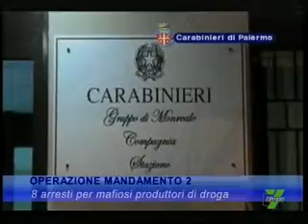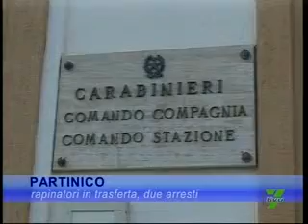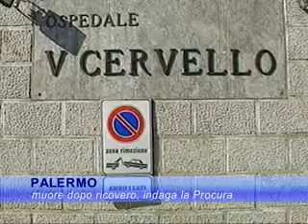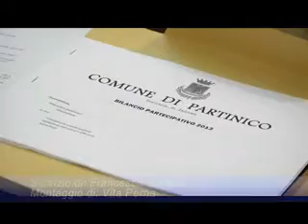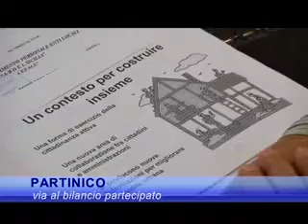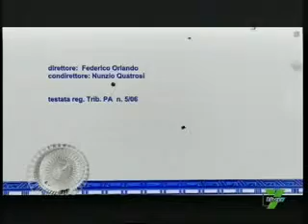TG del 17.09.2013